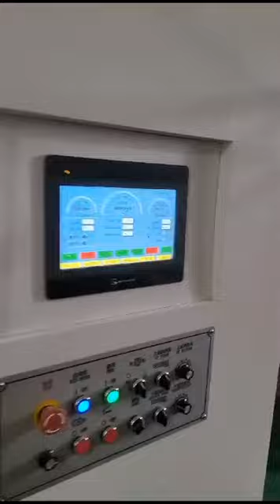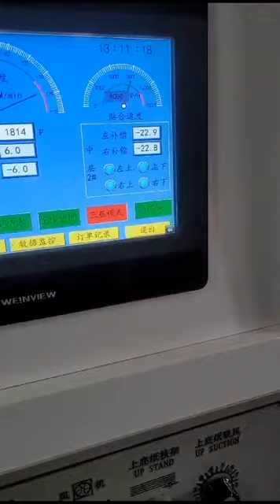SFC BC INNOVO 5ply servo high speed automatic flute laminator corrugated litho laminator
High speed(can meet 150-160meters/min), steady(Siemens PLC, inverter and main motor) Intelligent(Total 11 servos,  size one button adjust, roller pressure also by servo). High precision(±1-2.5mm)

Andy
wechat: zouyuan895